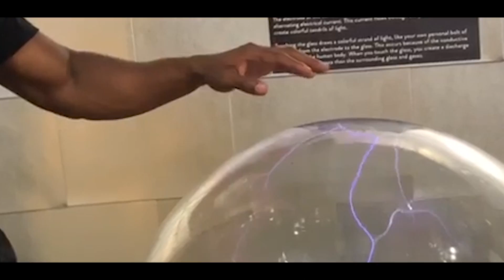I CALLED A 2K DEV TO INCREASE MY OPAL PACKS AND THIS HAPPENED! NBA 2K19 Draft Packs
Ash Instagram: @ashlovecmm
Mac Instagram: @maconasty